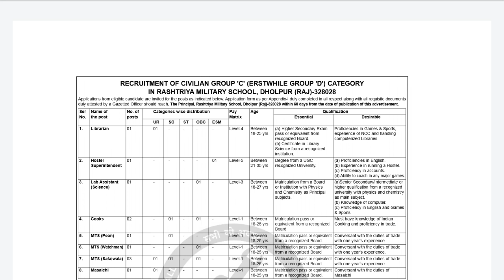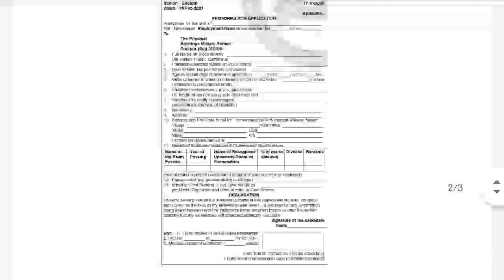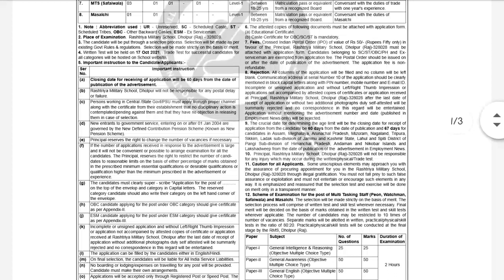Indian Army Job Recruitment 2021/ various Posts/ 10,12& degree/ All Over India/ Last date 20.04.2021